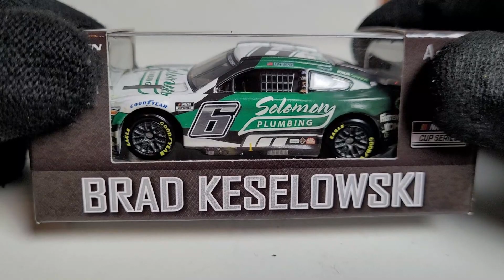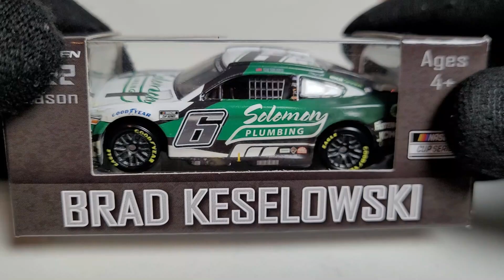**NASCAR DIE-CAST REVIEW** Brad Keselowski 2022 Solomon Plumbing "Bristol Dirt" 1:64